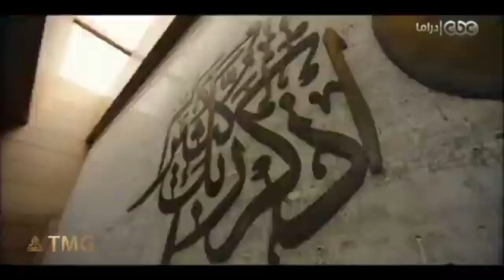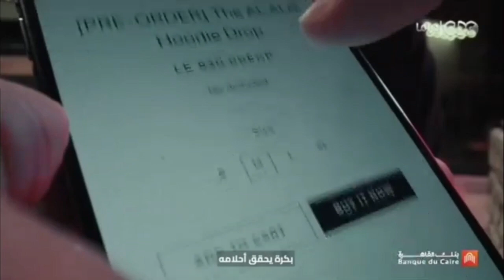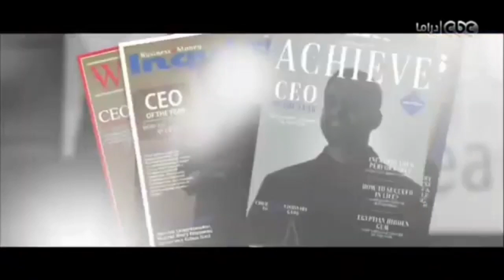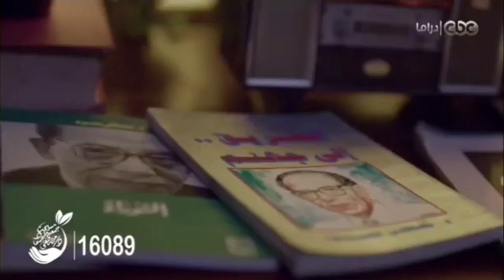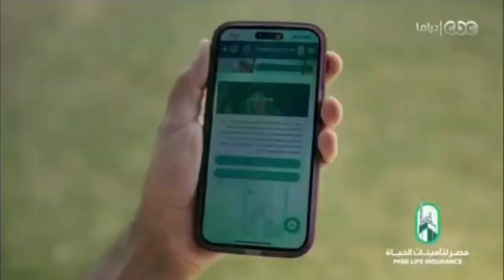CBC Drama // Ramadan Continuity (2024/03/11 - 1445/09/01)